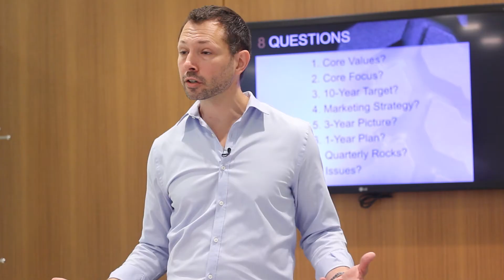Mark Henderson Leary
I shot and cut this short commercial.